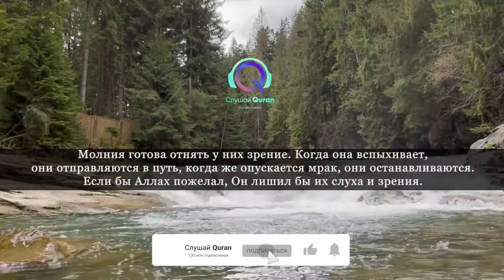Сура Бакара защита дома от шайтана Включайте обязательно в ваших домах прекрасное чтение корана